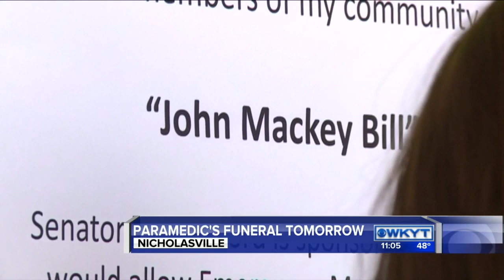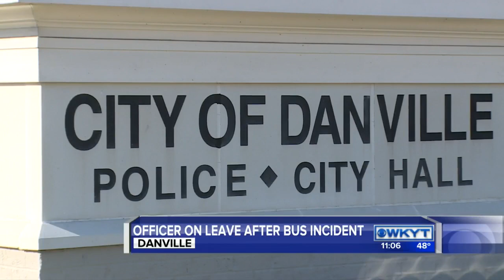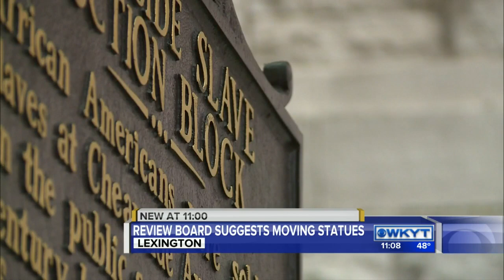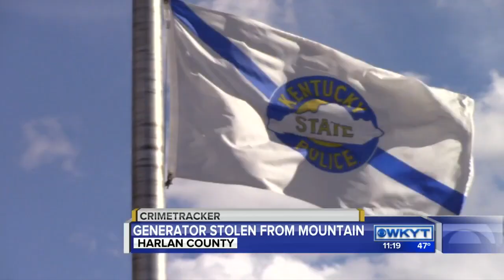WKYT News at 11 PM on 11-12-2015